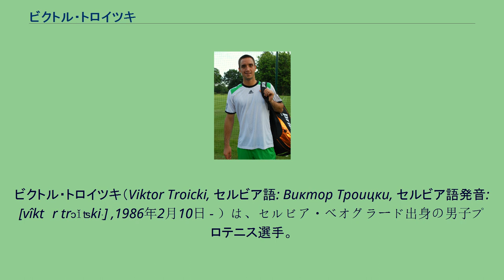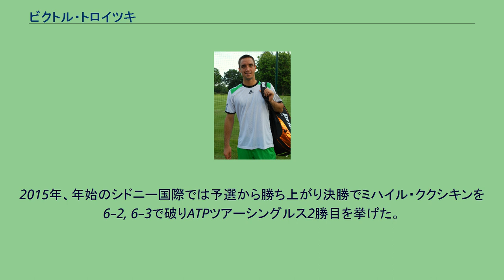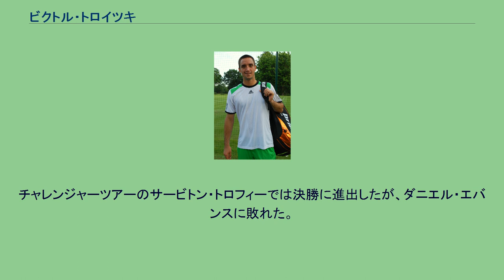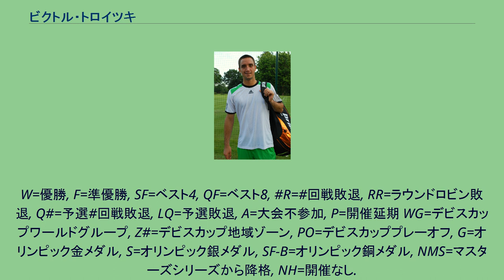ビクトル・トロイツキ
ビクトル・トロイツキ（Viktor Troicki, セルビア語: Виктор Троицки, セルビア語発音: [vîktɔr trɔǐʦkiː] ,1986年2月10日 - ）は、セルビア・ベオグラード出身の男子プロテニス選手。
彼の姓については「トロイキ」の表記揺れも多く見られる。
2008年全仏オープン男子ダブルスベスト8。
2011年モンテカルロ・マスターズベスト8。
2010年の男子テニス国別対抗戦・デビスカップで、デビスカップセルビア代表を初優勝に導いた選手の一人。
トロイツキは父親がロシア移民の家系である弁護士、母親は経済学者という家庭に生まれ、5歳からテニスを始めた。
ジュニア時代、2004年ウィンブルドン選手権ジュニア男子ダブルス部門でロビン・ハーセと組んだ準優勝がある。
2006年にプロ入り。
ツアー下部大会で順調に世界ランクを上げていった彼は、同年10月のジャパン・オープン・テニス選手権でATPツアー大会にデビューした。
予選を勝ち抜いて本戦出場権を獲得すると、1回戦でフェルナンド・ビセンテをフルセットで破り、2回戦で第1シードのロジャー・フェデラーに6-7, 6-7のスコアで惜敗した。
翌2007年は前年に引き続き下部大会を回ったが、ツアー出場4戦目となったクロアチア・オープン大会において躍進を見せる。
この大会においても予選から本戦出場を果たし、本戦2回戦で大会第1シード世界ランキング3位の同じセルビアのノバク・ジョコビッチを2-6, 6-4, 7-5のフルセットで下して勢いに乗る。
続く3回戦もストレートで勝利し、アンドレイ・パベルとの準決勝まで駒を進めた。
全豪オープンで4大大会初出場を果たし、2月には男子国別対抗戦デビスカップセルビア代表に初選出される。
4月にはツアー下部大会のバミューダチャレンジャー決勝で錦織圭と対戦し、6-2, 5-7, 6-7のスコアで敗れた。
全仏オープンではダブルスで好成績を収め、同じセルビアの先輩選手ヤンコ・ティプサレビッチとのペアでベスト8に進出している。
8月にはシティ・オープンにおいて1回戦で世界9位のアンディ・ロディックを倒した上、自身初のツアーシングルス決勝に進出し、フアン・マルティン・デル・ポトロに3-6, 3-6のスコアで敗れた。
トロイツキは2009年にさらなる躍進を見せ、全豪オープン2回戦・全仏オープン2回戦進出を経て、ウィンブルドンで初めて第30シードに選ばれた。
ウィンブルドンの3回戦では、第3シードのアンディ・マリーに2-6, 3-6, 4-6のストレートで敗れた。
2010年はジャパン・オープン・テニス選手権準決勝で世界ランク1位のラファエル・ナダルに、マッチポイントを取りながら6-7, 6-4, 6-7で惜敗した。
10月のクレムリン・カップでは決勝でマルコス・バグダティスに3–6 6–4, 6–3で勝利してシングルスツアー初優勝を果たした。
12月にベオグラードで開催されたフランスとのデビスカップ決勝では、ネナド・ジモニッチと組んだダブルスでアルノー・クレマン/ミカエル・ロドラ組に6-3, 7-6, 4-6, 5-7, 4-6の逆転負けを喫したが、2勝2敗で迎えた最終試合でトロイツキはロドラを6-2, 6-2, 6-3で破り、セルビアは悲願の初優勝を果たした。
（2011年） 2011年全豪オープンでは、同じセルビアのノバク・ジョコビッチとの3回戦を途中棄権したが、全仏オープンでは、3回戦でアレクサンドル・ドルゴポロフに6-4, 3-6, 6-3, 6-4で勝利して4大大会初の4回戦に進出した。
4回戦はアンディ・マリーに6-4, 6-4, 3-6, 2-6, 5-7の逆転で敗れた。
全仏オープン後のランキングで自己最高の12位を記録している。
10月のクレムリン・カップでは2年連続で決勝に進出したが、決勝で同じセルビアの親友ヤンコ・ティプサレビッチに4–6, 2–6で敗れ大会連覇を逃...